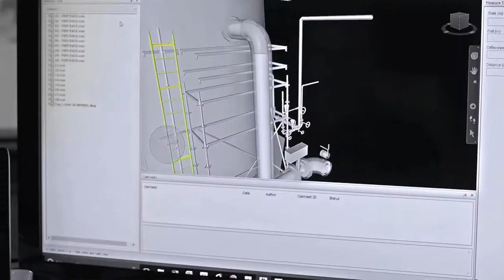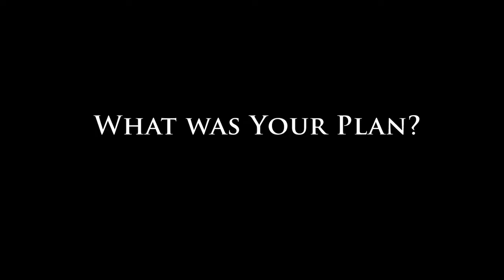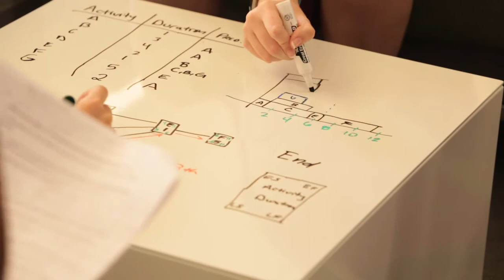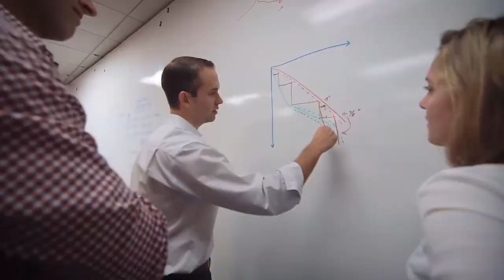Project Management Minor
Industry, professional societies, and government accreditation bodies emphasize the need to educate students in engineering project management. The Project Management Institute (PMI) documents that more than 15 million new project management jobs will be created globally across seven project-intensive engineering industries (manufacturing, business services, finance & insurance, oil & gas, information services and technology, construction, and utilities) between 2010 and 2020. The demand for future engineering project managers has created an opportunity to develop the engineering project management education program at Texas A&M University.